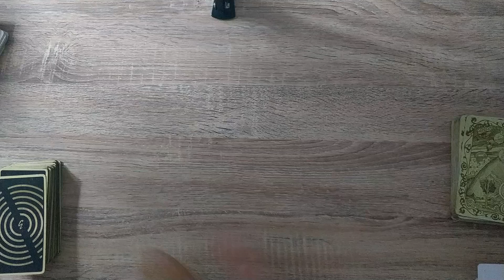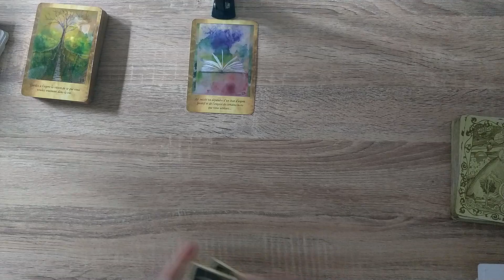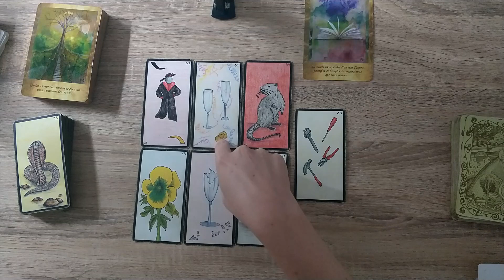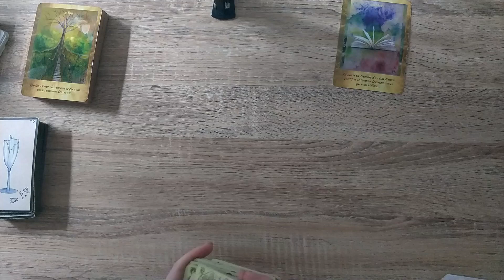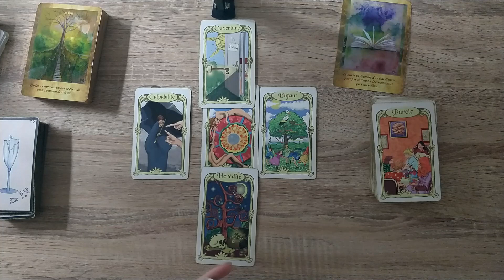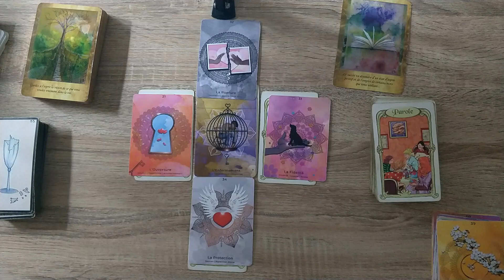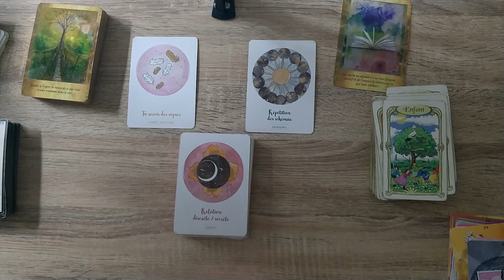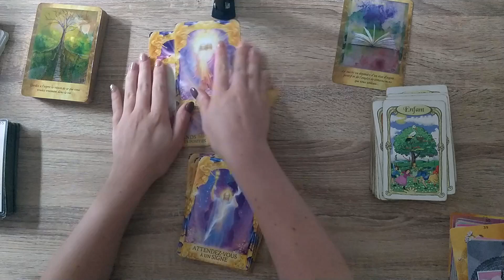Vendredi 27 août 2021 Le pouvoir des mots